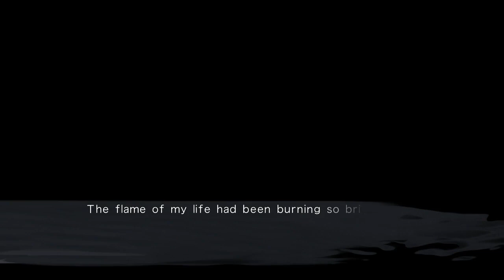[PS4] Chaos; Child - 2nd Playthrough - Part 44 Uki Y. Bad End 4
Second playthrough Visual Novel "Chaos; Child":
Uki Yamazoe Bad End 4.